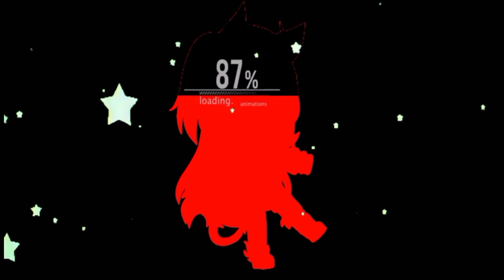pro héroes reaccionan a Tinkerbell//videos cortos//gl//gacha club 😔✊